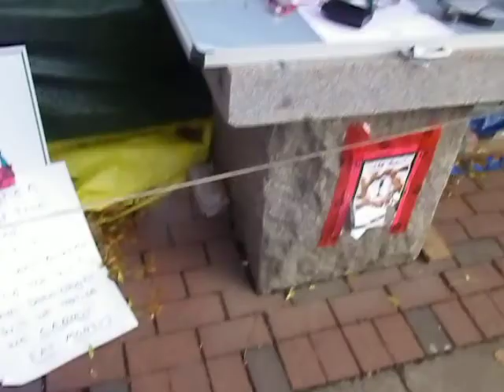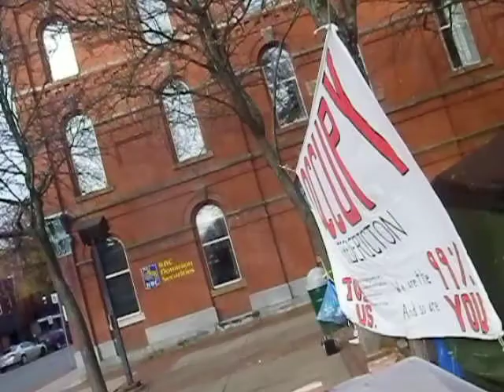Occupy Fredericton goes Solar!